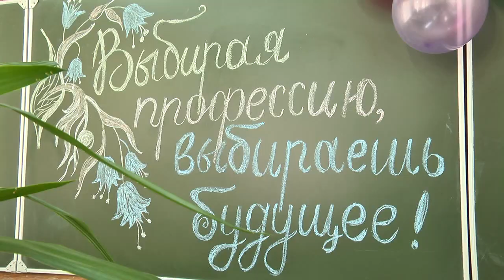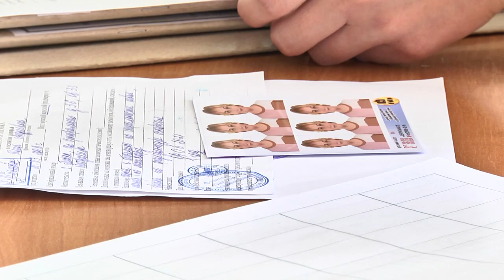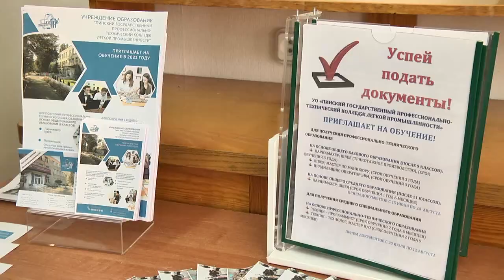В Пинске с 15 июня стартовала вступительная кампания в учреждениях профтехобразования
Стартовала вступительная кампания-2021. С 15 июня начали принимать документы в заведения профессионально-технического образования. В Пинском колледже легкой промышленности начало приемной кампании прошло в торжественной обстановке.  Главная задача этого учебного заведения - подготовить профессиональный кадры для легкой промышленности, в первую очередь, швей.